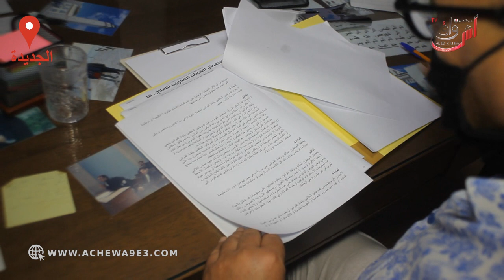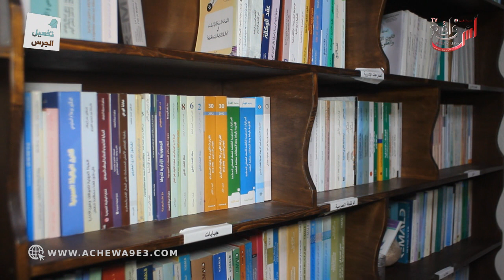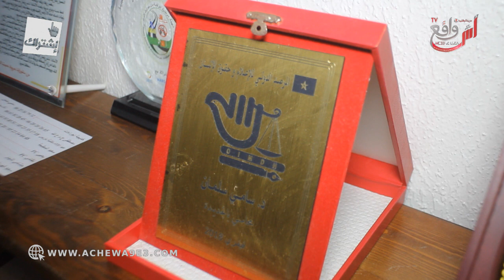المحامي سلمان: يستنكر اختـ.طاف وقـ.تل الطفل “عدنان” والعقوبة القانونية حسب النصوص هي "الإعـ.دام"